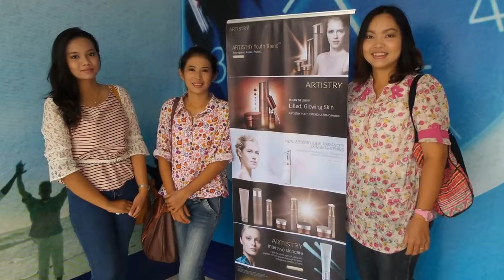ธุรกิจ Amway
Amwayกับความทรงจำในการ